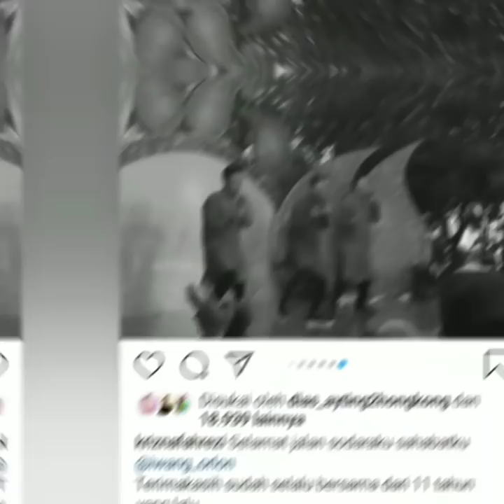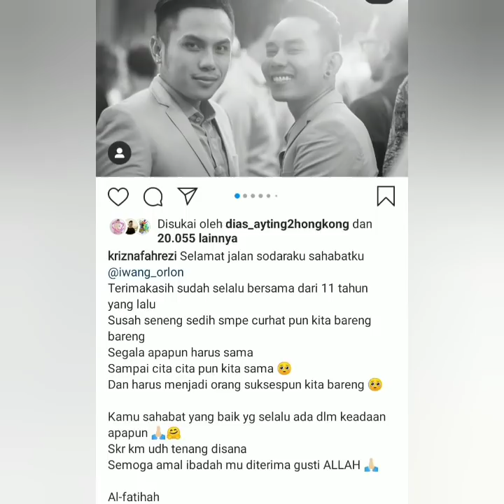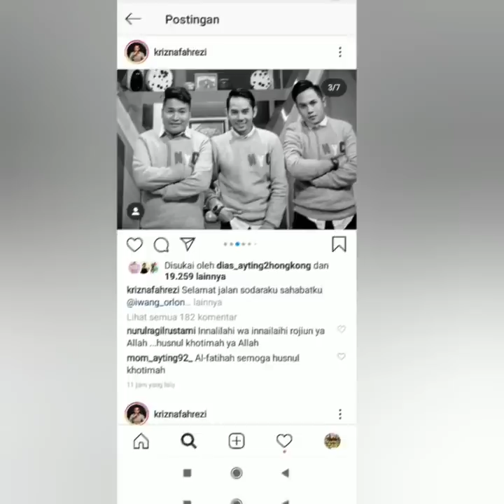Innalillahi Wainnailaihi Rojiuun, Berita Duka datang dari penata Rambut ayu ting ting,